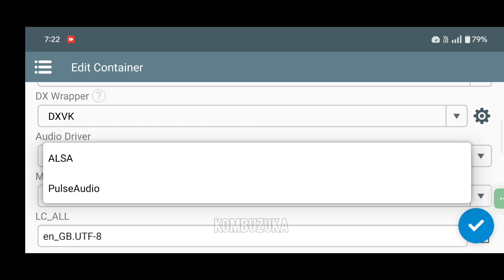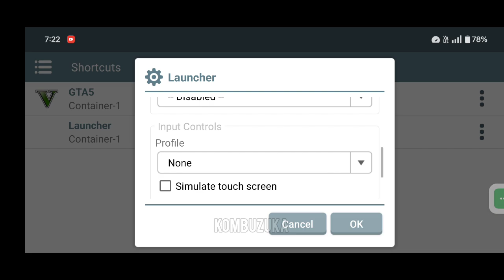Days Gone Gameplay (720p) Winlator 7.1.3 Glibc Windows Emulator Android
OnePlus 12
 8gen 3
512/16gb Ram

00:00 Opening
03:43 Cutscenes
04:19 Gameplay
13:40 Fight
17:18 Shooting